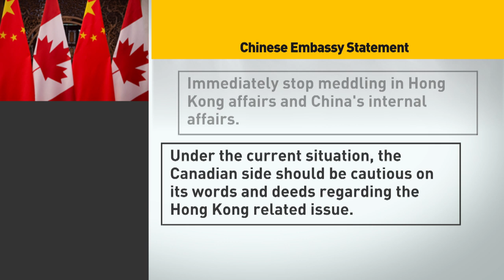Chinese Embassy tells Canada to stop meddling in Hong Kong affairs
Canada issued a joint statement with the EU in defence of the "fundamental right of assembly" for Hong Kong citizens. The Chinese Embassy in Ottawa responded, saying Canada should "immediately stop meddling in Hong Kong affairs and China's internal affairs." Colin Robertson, a former Canadian diplomat who served in Hong Kong, says, "The Canadian side should be cautious on its words."